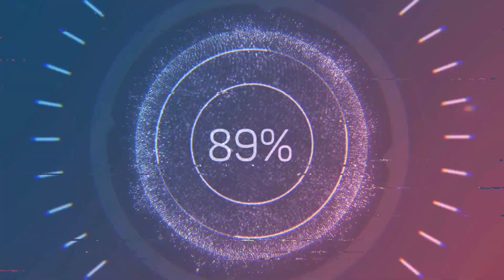Bambooshoot with chicken || Northeast mukbang || Naga Homemade Food.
Welcome back to the channel and thank You all for the love and support. In this video I cooked & ate chicken with bamboo shoot (season of bamboo shoot), bitter eggplant & raw chana mixed with green chili paste. Sorry we couldn't record cooking part and also apologize for poor video as we didn't have good lighting but in future I'll do my best. See you all in next video till then take care & stay healthy.

HappinessWithRüdi°Thongrü